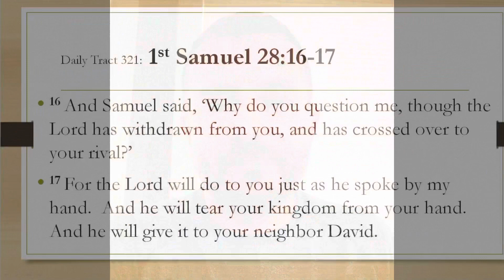Dad’s Bible Tract 321 - 1st Samuel 28:16-17